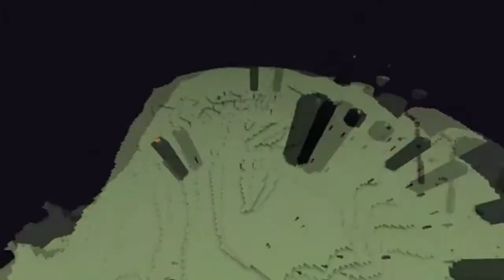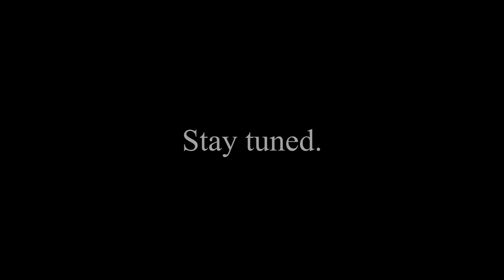Minecraft Melbourne - LOOK OUT! ENDER-DRAGON! - Part 35 (Gaming Universe)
So, I decided to get a team of local YouTubers who have had experience in Minecraft, gather them together and play through the main game.